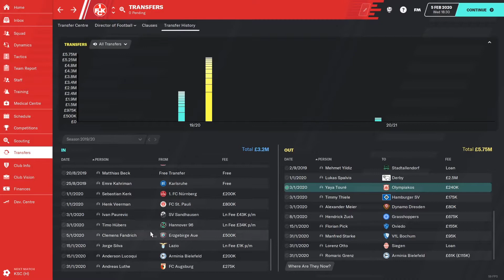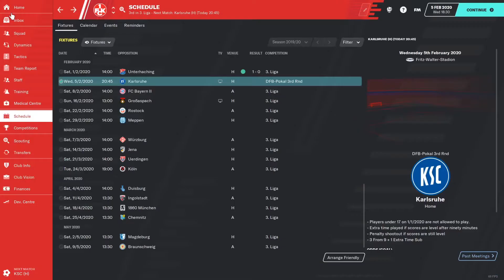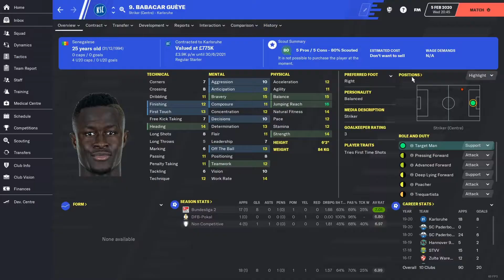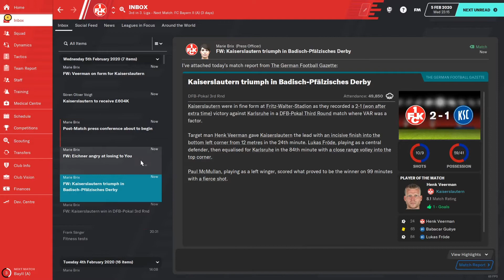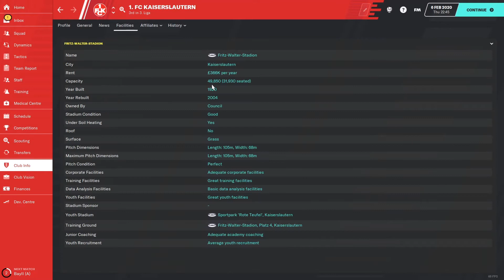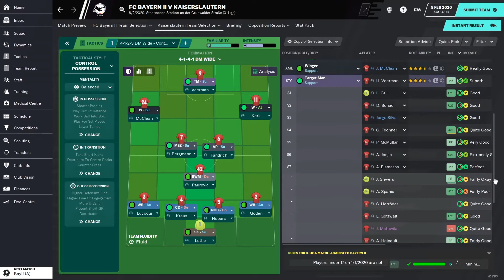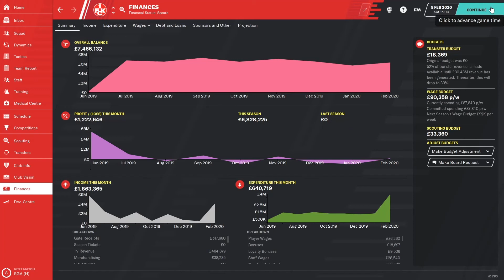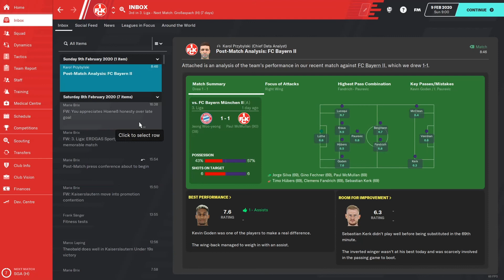Rebuilding FC Kaiserslautern Ep5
Welcome to a new series of FM20.

In this series we start off with no coaching qualifications or football experience and take of the job of manager at FC Kaiserslautern with the aim of rebuilding their reputation as one of the biggest clubs in German football.